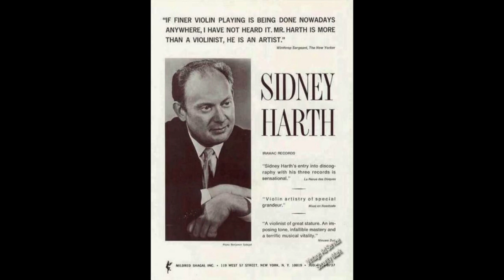Sidney Harth Plays Wieniawski Concerto #2 Boston Pops, Arthur Fiedler June 9, 1962